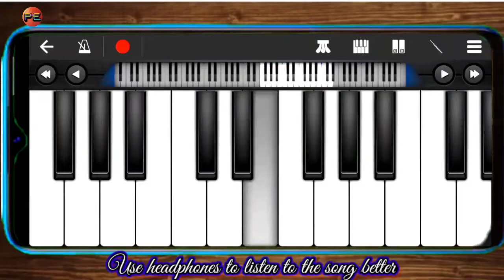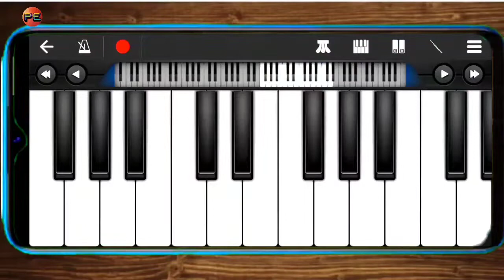Suna Hai Tere Dil Pe Mera | Sanak | Easy Mobile Piano Cover | Piano Expert.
Suna hai tere dil pe mera
Kahin na kahin naam likha hai
Dekho na meri aankhon mein tum
Chhipa hai mera khwab chhipa hai

Kaise bataun kitna chahun main tumhein
Leja zaroorat ho toh meri dhadkanein
Inmein sunayi degi meri khwaishein

Rehte hai na
Yeh humesha rang roop dono
Zindagi ka yeh safar hai
Chhaon dhoop dono

In hawaon mein rahegi
Teri meri khushboo
Tere pichhe main chalunga
Jahan jayega tu

Suna hai teri taqdeeron mein
Tumhara mera mel likha hai
Jo aisa ho toh kya darna phir
Dekhein toh zara kya hota hai

Mar jaane se pehle main jee loon tumhein

This Song Cover By-Mobile Piano
Enjoy This Piano Music.

If any issue please contact this E-mail, dont send "'STRIKE" our channel.😫😫😫

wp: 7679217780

🚫don't copy🚫

scholarship, and research. Non-profit, educational or personal use tips the balance in favor offair use.